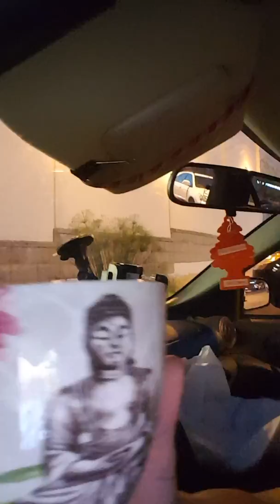Shopping and chatting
Shopping,chatting, laughing, hilarious, funny, being Goofy